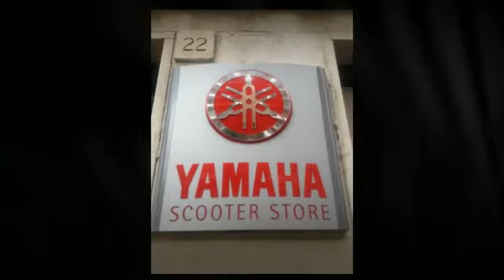Usato Moto Roma - Extreme Bike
EXTREME BIKE
è un team di persone che con impegno e passione svolgono il loro lavoro al fine di offrire un servizio completo a 360°.

Via Felice Anerio 18/24 | 00199 Roma
Tel e Fax Vendita: 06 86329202 Tel e Fax Assistenza: 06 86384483

EXTREME BIKE offre alla sua clientela:

MOTO NUOVE
Concessionaria Ufficiale Yamaha Moto e Scooter su Roma e Provincia.

MOTO USATE
Parco moto usate multi-marca garantite.

PERMUTE
Siamo in grado di permutare la vostra moto usata o il vostro scooter non solo con il nuovo ma anche con un motociclo/scooter usato.

FINANZIAMENTI PERSONALIZZATI
Possibilità di finanziare sia il nuovo che l'usato con tassi agevolati e campagne ufficiali Yamaha.

MAGAZZINO
Ricambi e accessori ORIGINALI YAMAHA e multi-marca, tutte le ultime novità sul mercato per esaltare l'estetica e le prestazioni della tua moto.

ABBIGLIAMENTO - CASCHI
Vasto assortimento di abbigliamento e caschi delle migliori marche. Prodotti a stock per avere il meglio a prezzi imbattibili.

OFFICINA AUTORIZZATA
Officina propria (non gestita esternamente) dove meccanici preparati, che seguono periodicamente corsi ufficiali, sono in grado di effettuare qualsiasi intervento, tagliando, riparazione sulla vostra moto senza improvvisare utilizzando attrezzatura specifica e informazioni sempre aggiornate.

Lml Star Roma, Yamaha Scooter Roma, Yamaha Moto Roma, Officina Ricambi Yamaha Roma, Officina Ricambi Lml Roma, Scooter Peugeot Roma, Malaguti Scooter Roma, Usato Moto Roma, Usato Scooter Roma